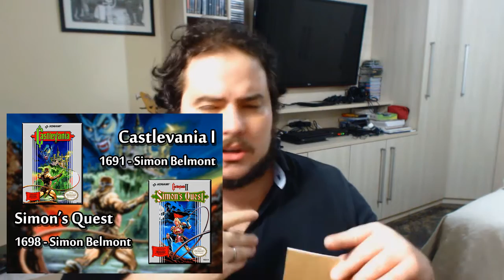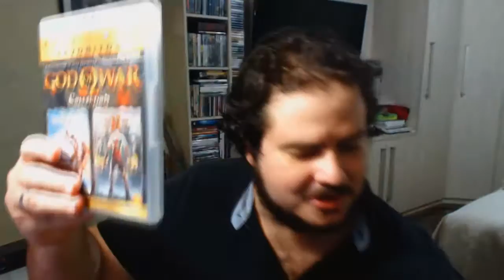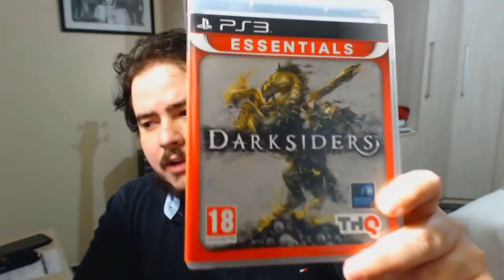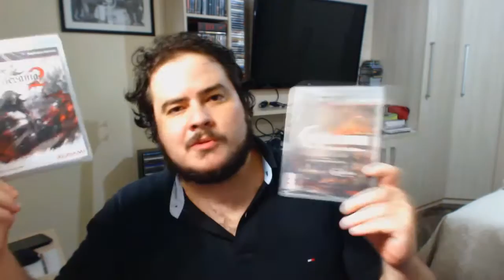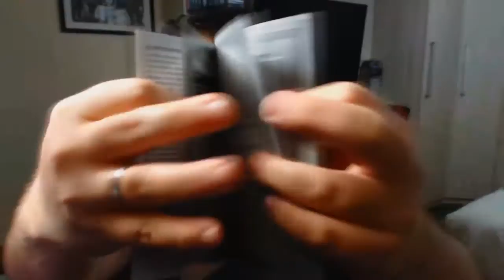Será que Lords Of Shadow é Ruim? Tirando o Lacre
E aí pessoal? Será que vai dar certo? Digam o que acham desse jogo!

Curtam a página do canal no facebook! Por lá vocês também podem me mandar mensagens para trocarmos uma ideia!

Visitem o Retiro da Jogatina - O nosso Podcast sobre jogos! - retirodajogatina.com.br

Conheça o VGDB - Video Game Data Base - um museu virtual dos video games totalmente em português com informações sobre todos os consoles e seus jogos

Sigam o Jogatinas Saudáveis no Twitter!